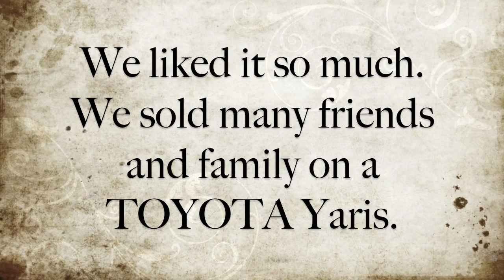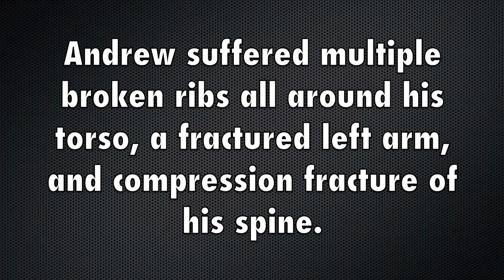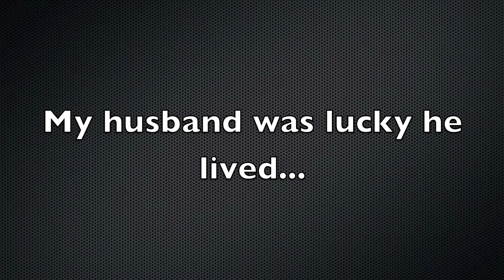2010 TOYOTA YARIS Crash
2010 TOYOTA YARIS Crash in which the air bags DID NOT deploy and TOYOTA has closed our case with no resolution. BEWARE!!! YES - He WAS wearing his seat belt!